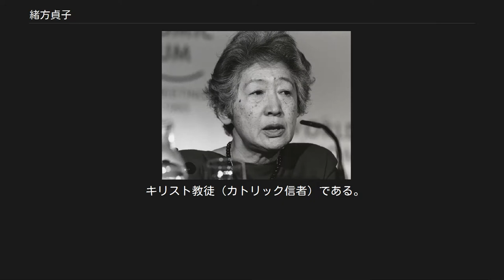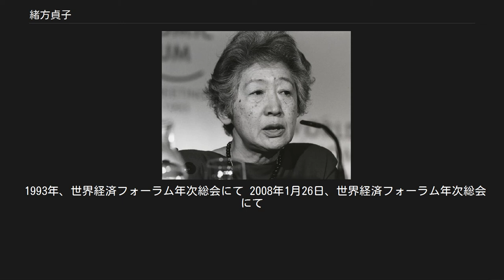緒方貞子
日本・国際連合関係
緒方 貞子（おがた さだこ、1927年〈昭和2年〉9月16日 - 2019年〈令和元年〉10月22日）は、日本の国際政治学者。
学位は、政治学博士（カリフォルニア大学バークレー校）。
旧姓：中村（なかむら）。
 上智大学名誉教授。
独立行政法人国際協力機構理事長、国連人権委員会日本政府代表、国連難民高等弁務官、アフガニスタン支援政府特別代表を歴任。
また日本における模擬国連活動の創始者でもある。
 1927年（昭和2年）9月16日、東京府東京市麻布区（現東京都港区）に外交官・元フィンランド特命全権公使の中村豊一・恒子夫妻の長女として生まれる。
命名は犬養毅による。
父の転勤で幼少期をアメリカ・サンフランシスコ（バークレー）、中国・広東省、香港などで過ごす。
 小学校5年生の時に日本に戻り、聖心女子学院に転入、聖心女子大学文学部英文科（現:英語英文学科英語英文学専攻）を卒業（自治会の会長も務める）。
その後、父や、聖心女子大学学長のブリットの勧めでジョージタウン大学およびカリフォルニア大学バークレー校の大学院で学び、政治学の博士号を取得した。
大学院での指導教員はアジアの政治・国際関係を専門としたロバート・スカラピーノ。
 国際基督教大学准教授、上智大学教授を歴任する。
在籍中は上智大学国際関係研究所長や外国語学部長などを務め、また模擬国連団体として初めて組織化された「模擬国連実行委員会」の顧問として、発足に携わった。
指導学生に野林健一橋大学名誉教授、納家政嗣一橋大学名誉教授などがいる。
 1968年（昭和43年）、国際基督教大学 (ICU) 講師を務めていた時に、参議院議員を務めていた市川房枝の訪問を受けて、市川から「今年（1968年）の国際連合総会日本代表団に加わって戴きたい」と要請される。
これが契機となって緒方自身は国際連合の仕事に関わるようになる。
 国連は1975年（昭和50年）を国際婦人年とすることを宣言。
日本社会党の田中寿美子が参議院の外務委員会で「国際婦人年にちなみ、女性民間人を大使、公使に起用しては」と提言すると、宮澤喜一外務大臣は「ぜひ実現したい」と返答。
曾野綾子や中根千枝など10人近くの候補が挙がるが、いずれも断られ、結局緒方が口説き落とされた。
これにより緒方は女性国連公使第1号となった。
 国際連合児童基金 (UNICEF) 執行理事会議長、国連人権委員会日本政府代表、第8代国連難民高等弁務官：1990（平成2）年-2000（平成12）年他を務める。
2001年（平成13年）からアフガニスタン支援政府特別代表、2003年（平成15年）から2013年 (平成25年)まで国際協力機構 (JICA) 理事長を務めた。
 2002年（平成14年）、外務大臣田中真紀子の更迭時にはその後任に推す声もあったが、辞退した。
本人は外相就任について後に、「かなり迷った」と述懐しており、就任に前向きだった時期もあったとされる。
しかし同時期に夫・四十郎の健康が悪化したことが最終的な辞退に繋がった。
 2007年11月のデイヴィッド・ロックフェラー来日時には、回顧録出版記念パーティーの発起人を務めた。
 小泉純一郎首相（当時）の私的諮問機関として、2004年（平成16年）12月27日に設置された「皇室典範に関する有識者会議」に、メンバーの一人として参加した。
これは、いわゆる日本の皇位継承問題やそれに関連する制度（皇室典範）について、2005年（平成17年）1月より17回の会合を開き、同年11月24日には皇位継承について女性天皇・女系天皇の容認、長子優先を柱とした報告書を提出したようなものとなった。
なお、緒方と平成の皇室とは、上皇后美智子の母校が自身と同じ聖心女子大学であるという共通点がある。
 2012年（平成24年）4月17日には、東京都内の外務省飯倉会館にて、当時の玄葉光一郎外務大臣（野田第1次改造内閣）主催で「緒方貞子氏の我が国及び国際社会への貢献に敬意を表すレセプション」が開催され、当時の野田佳彦首相も参加して挨拶した。
野田首相はその中で、「昨年3月に私どもは東日本大震災（東北地方太平洋沖地震）を経験しましたが、160を越える国から、40を越える国際機関から、温かい支援の申し出をいただきました。（中略）世界のために最前線に立って汗を流した日本人（＝緒方貞子）がい...